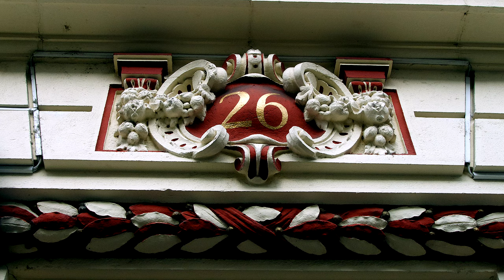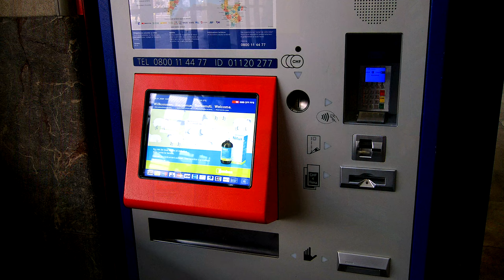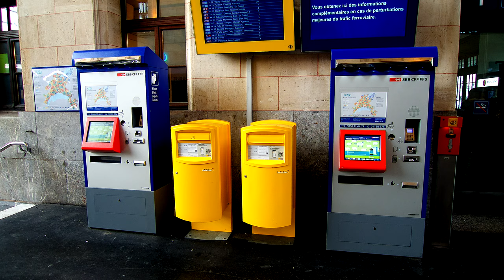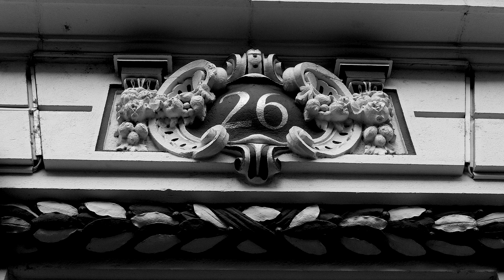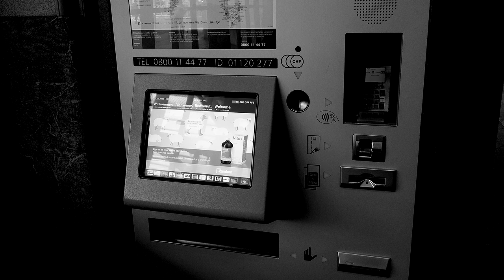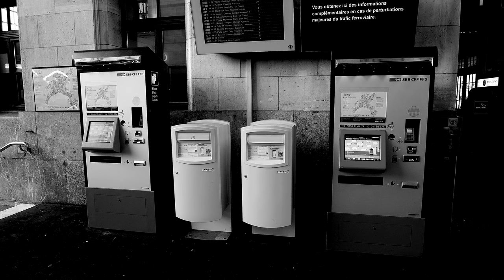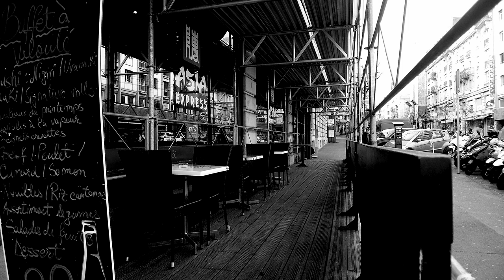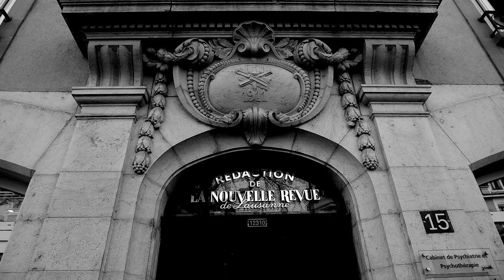lausanne raw editado lumix lx3